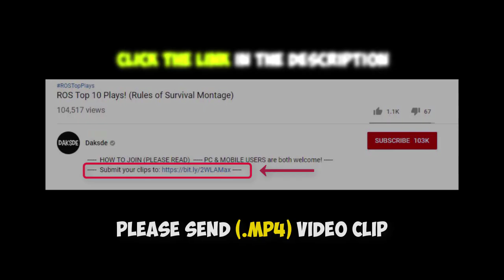ROS 1 vs ALL Kill Highlights! #13 (ROS Kill Montage)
- Submit a short clip, not gameplay.